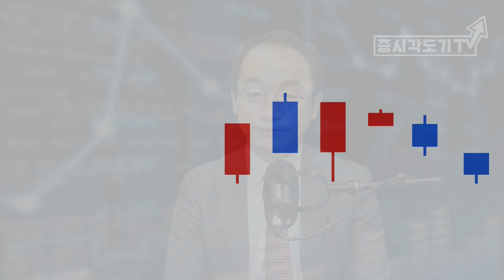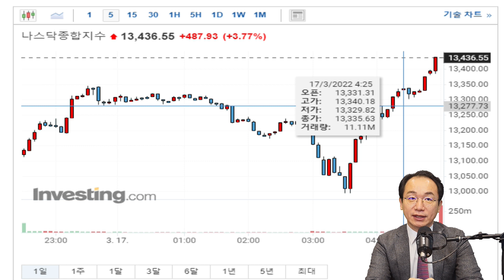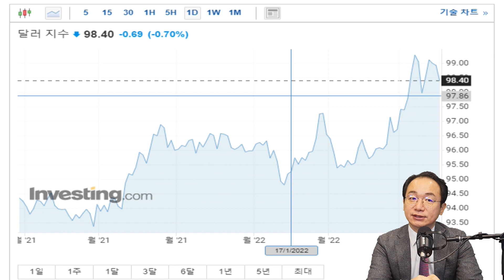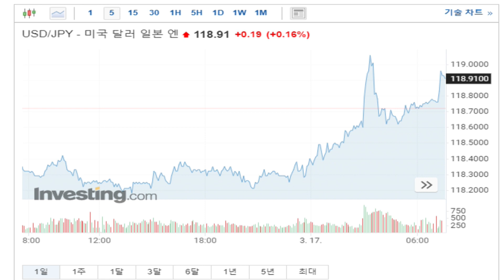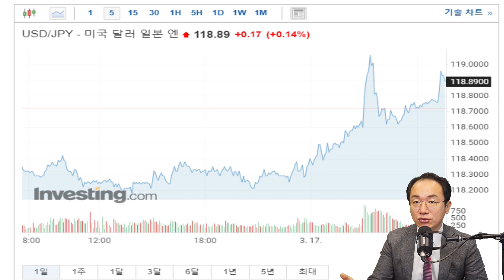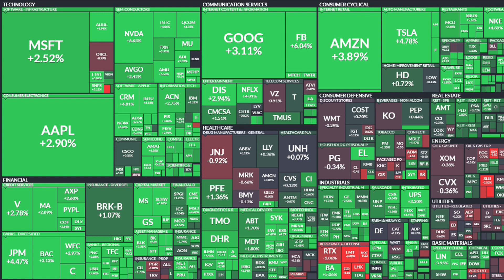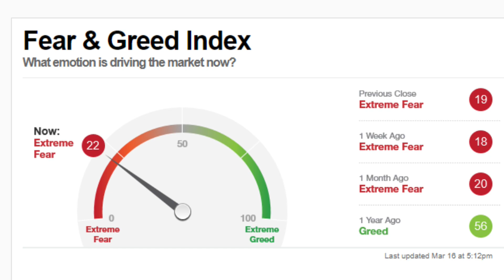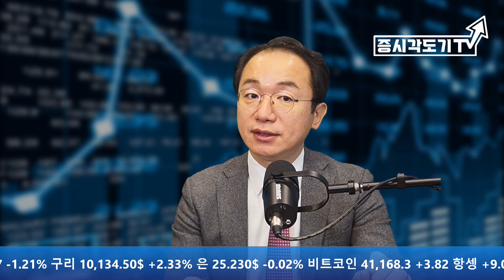[3월17일 미국마감] 숙제는 끝났다! 이제부터 상승 시작인가?